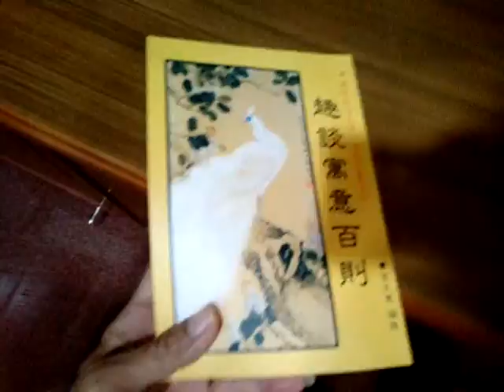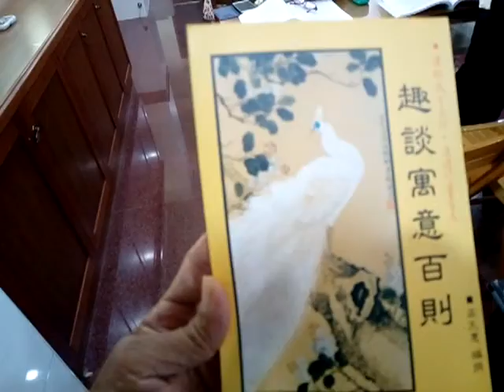趣談寓意百則是講師講道義可善用的參考書在台南市東門路天巨書局可買得到VID 20191019 104240